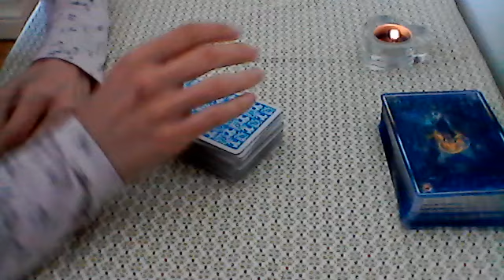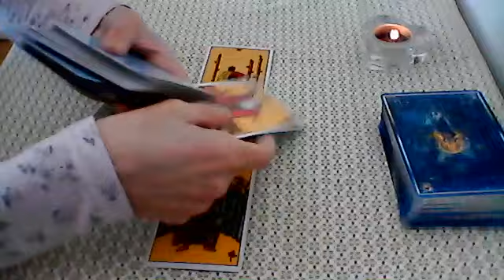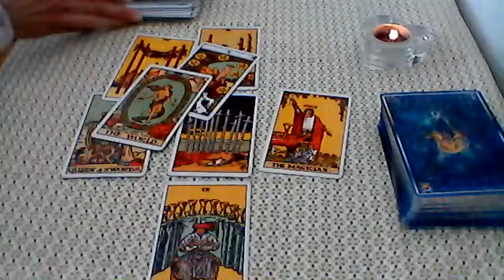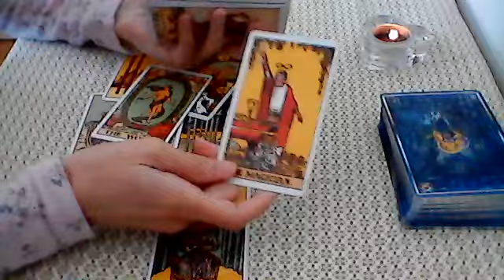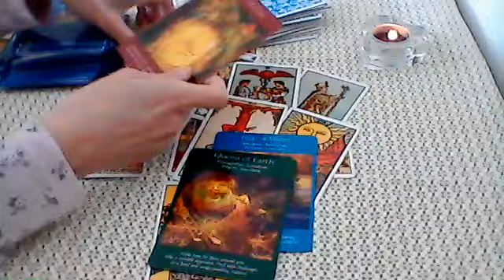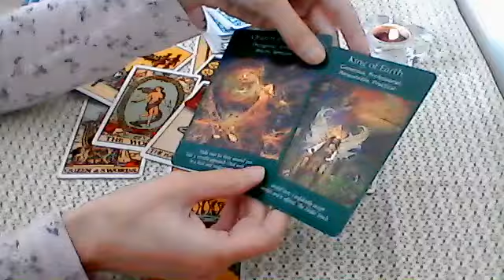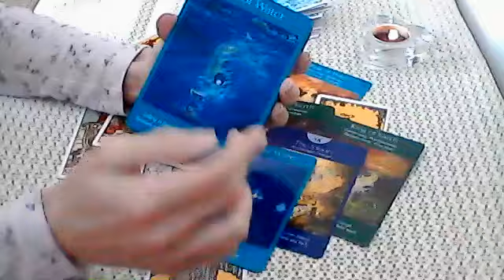Leo May 2020 Tarot ❤️ Resurgence of a relationship ~ Strong connection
General reading for Leo sun, moon, rising and venus
I'm available for private tarot readings. Info as follows:

2 questions £40
5 questions £60
Love reading (specific person) £100

If you choose the specific person reading, please also send me their name, DOB/star sign & photo if possible. *Please note that a photo is not essential but can help as I can read your energy through it.

You will receive the reading via a private video link between 1-3 days after payment.

Aurora Beth